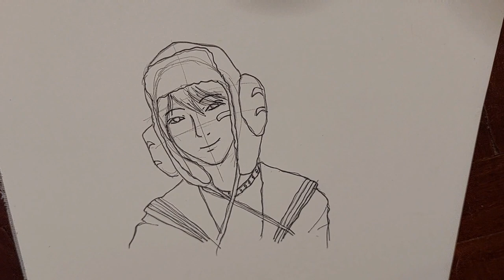Drawing Renjun from Candy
Step - pencil
         - pen
         - water color